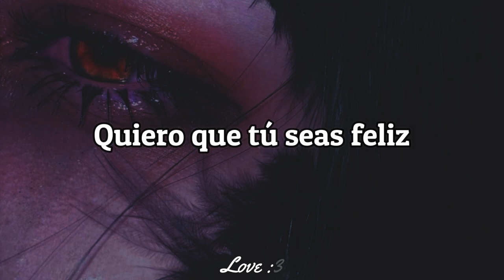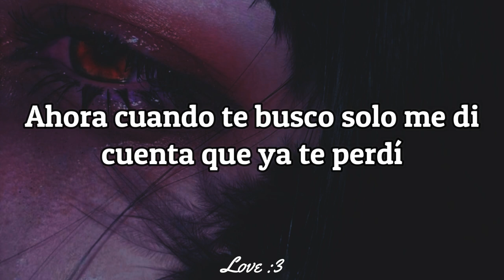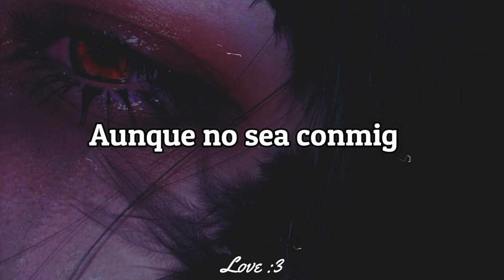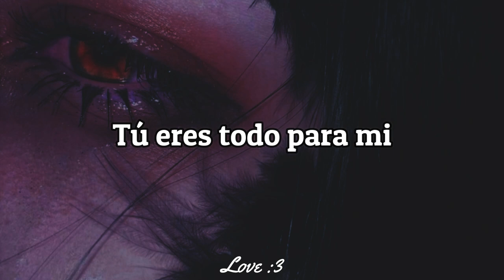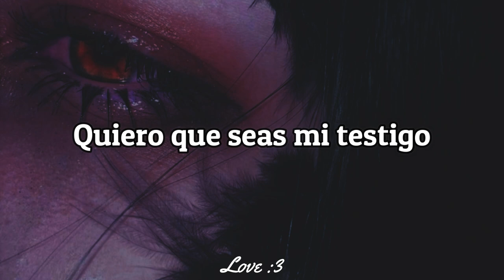Matias Juárez - :): | Letra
Holi UwU
♪ Song: :):
♪ Artists: Matias Juárez

Letra:
Quiero que tu seas feliz
Aunque no sea conmigo
Tu eres todo para mi  y pa'ti yo soy tu amigo
Si llego lejos, quiero que seas mi testigo
Aunque perderte sea parte del castigo
Quedan recuerdos, despertando a tu lado
Y cuando al camimar me tomabas de la mano
Eran mentiras falsos te amo
Y no cumplimos lo que juramos...
Con el paso del tiempo me di cuenta que tu no eras pa' mi...
Y aunque ya este sanando se va a seguir notando mi sicatriz..
Cuando te ocupabasolo te buscaba y estabas hay
Ahora cuando te busco solo me di cuenta que ya te perdí.
Ya llebo mucho tiempo tratando olvidarte, pero aqui estoy borracho escribiendo pa' cantarte
Por mas que ya no quiero no dejo de pensarte y todos los recuerdos me tientan pa' llamarte
Quiero que seaa feliz auque no sea con migo tu eres todo para mi y pa' ti yo soy tu amigo
Si llego lejos quiero que seas mi testigo aunque perderte sea parte del castigó
Quedan recuerdos, despertando a tu lado y cuando al caminar me tomabas de la mano
Eran mentiras, falsos te amo, y no cumplimos lo que juramos
QUIERO QUE SEAS FELIZ, AUNQUE NO SEA CON MIGO
AUQUE PERDERTE sea parte del castigo
Quiero que seas feliz auque no sea con migo
TU ERES TODO PARA MI Y PA' YO SOY TU AMIGO
SI LLEGO LEJOS QUIERO QUE SEAS TESTIGO AUQUE PERDERTE
Sea parte del castigo.